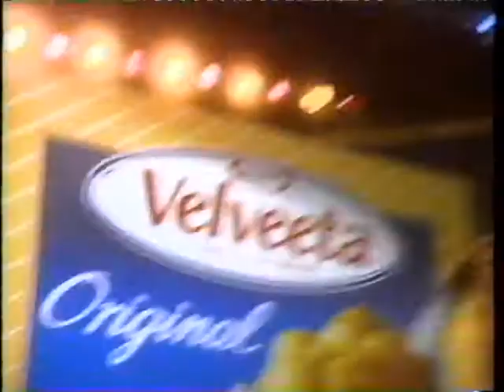Commercial Break 1996 Part 45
- McDonald's
- Dollar Rent A Car
- Alberto V05 Hot Oil
- Velveeta Shells & Cheese
- Stouffer's Lean Cuisine
- Success Rice
- Subaru Outback